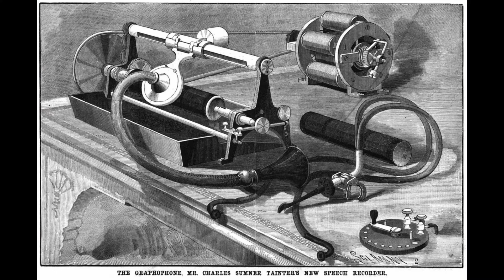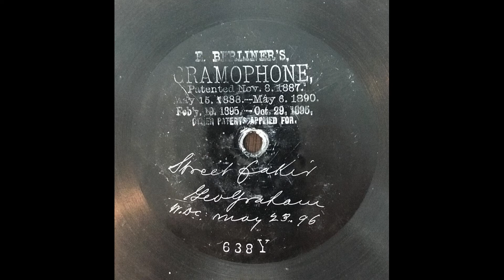A Timeline History of Recorded Sounds (Part 1)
Hello, this is the 78 Collectors channel, a new channel devoted to collecting 78 rpm records and my name is Joe.  So first I want to answer the question “Why collect 78s?”  There are several reasons.   Recorded music began in the late 1800s, and until roughly 1950 recordings were primarily 78 rpm singles.  From 1948 to 1960 or 61 many records were sold as both 78s and 45s, so the first 60-70 year of recorded music is documented in 78 rpm recordings.  During this critical period blues, rock and roll, country music, and jazz evolved from ragtime into the genres that we recognize today setting the stage for all that was to follow.
   For me personally, about half of my collection consists of 60s-70s rock LPs, and I love that music.  However, I began to wonder where the music I loved came from? Who were the artists that influenced Elvis, Little Richard, and other early rockers?
   On this channel we will discuss the records of the first half of the 20th century, with a focus on how the music evolved, the principal artists, and the growing industry that recorded them.  All of this recording history is documented in shellac on 78 rpm records.
   In addition, we will also discuss issues related to collecting 78s, like ideas for finding them, how to clean them, how to store them, and online resources related to collecting records.
I am hoping that the comment section for these videos will provide an opportunity for a discussion, comments, and corrections where necessary.  I only ask that you please be considerate of others in your comments.

   In this video which is Part 1 of a two part episode I discuss the timeline of recorded sound beginning in 1857 with Scott's first sound recording (To hear Scott's first recording go to
The evolution of the gramophone and phonograph are traced from the invention by Thomas Edison to the initial marketing of cylinder and disk records.  The role of Alexander Graham Bell is discussed as well as the invention of recorded disk records by German inventor Emile Berliner.  Examples from my record collection are given and brief excerpts are played to illustrate the recordings of the time. -Joe